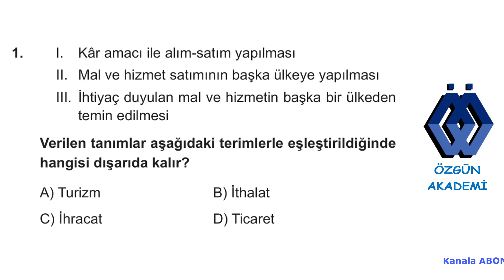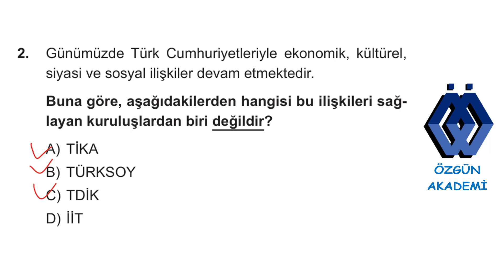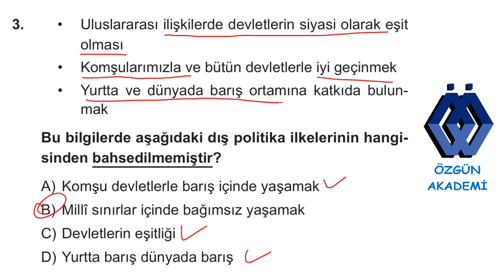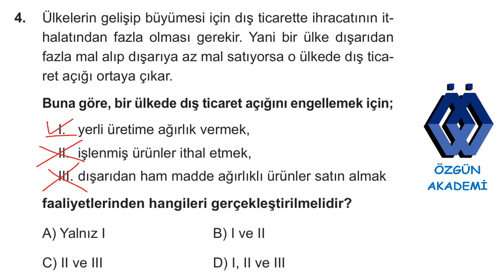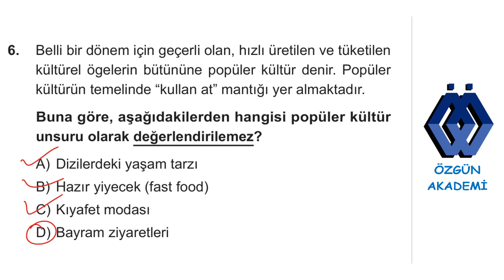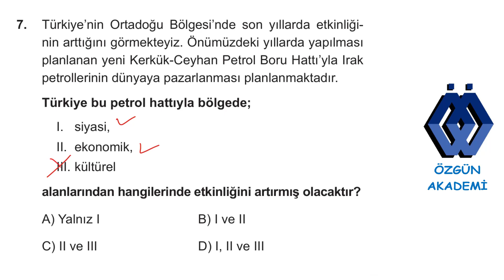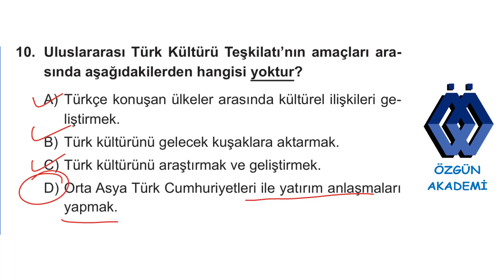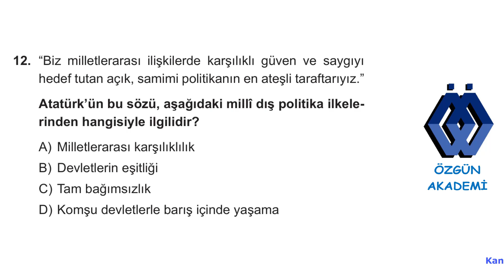6. SINIF SOSYAL BİLGİLER DERSİ KAZANIM KAVRAMA TESTİ KÜRESEL BAĞLANTILAR KONUSU 29. TEST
6.sınıf sosyal bilgiler dersi kazanım kavrama testleri, küresel bağlantılar konusu 29. testin çözümleri. yeninesil sosyalbilgiler derskitabı lgs2025 #6.sınıf